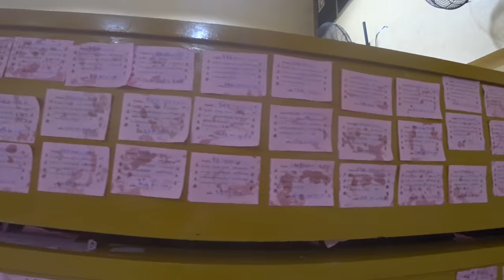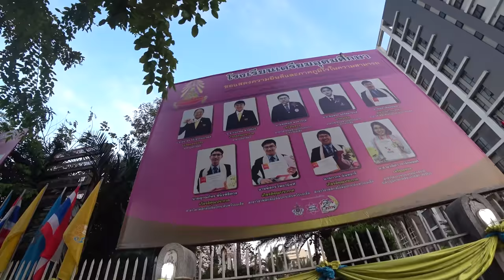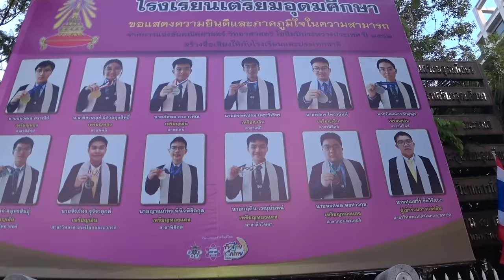Čo ma najviac zaujalo v uliciach Bangkoku | Bangkok, Thajsko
Dnes sa pozrieme na budhistický chrám Wat Hua Lamphong, na čínsku nadáciu Ruamkatanyu, kde sa môžete pomodliť a prispieť na truhle a hroby zosnulých, ktorí nemali žiadnych príbuzných. Neskôr presunieme do ulíc, pozrieme si miestny park, okolie miestnej univerzity, miestne nákupné centrum a v závere sa pozrieme do obľúbenej reštaurácie plnej vianočných dekorácií.

Vlog bol natočený v januári v roku 2020 čo bolo približne 2 mesiace pred vypuknutím celosvetovej pandémie Covid-19.